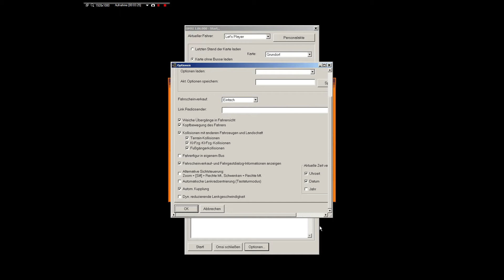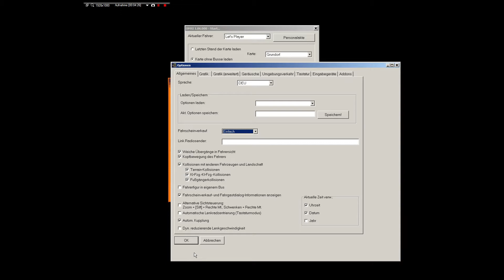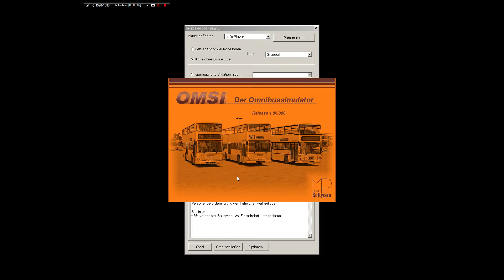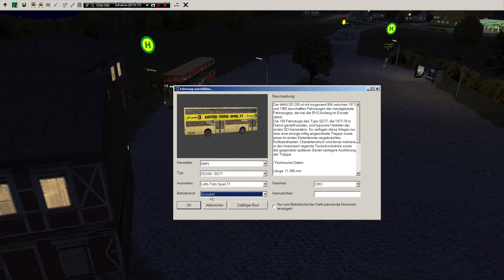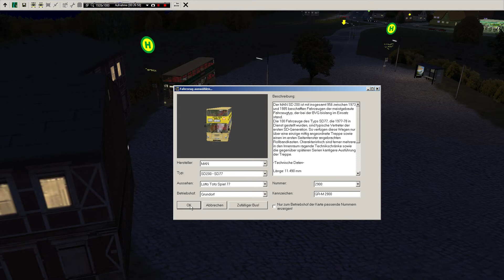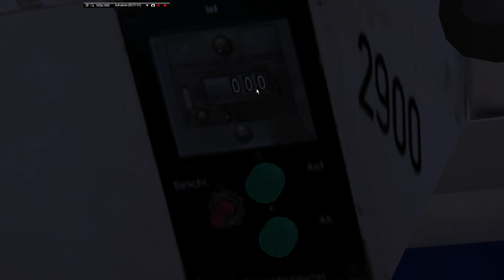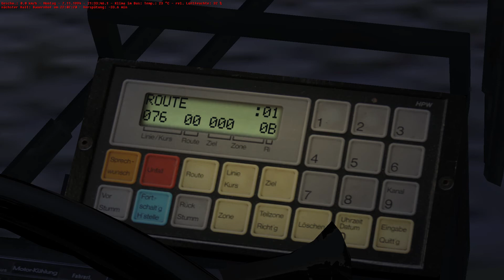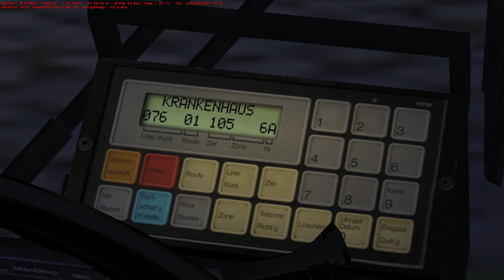How To Play OMSI #1 - Ein Tutorial für Einsteiger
How To Play OMSI - Der Omnibussimulator

Teil 1 enthält u.a.:
- erste Schritte in OMSI
- Navigation durch verschiedene Kameraansichten
- kleine Erkundung der Teststrecke der Tutorialkarte Grundorf
- der erste ("eigene") Bus
- Bedienelemente des Busses, inkl. IBIS
- Erläuterung des Fahrens per Tastatur und Maus für alle ohne PC-Lenkrad
- Probefahrt und erste Fahrt als "Linie 76" mit Passagieren und Zahlvorgang

Dies ist eine Tutorial-Reihe für alle OMSI-Neueinsteiger, die lieber einem Demonstrationsvideo mit Erklärungen als einem Handbuch folgen.

Die Reihe fängt bei den allerersten Schritten in OMSI an und verwendet ausschließlich Material aus der OMSI-Basisinstallation, damit jeder die Schritte mit der eigenen OMSI-Installation nachvollziehen kann.

In den weiteren Folgen geht es immer weiter in die feineren Details und es werden die Unterschiede zwischen alten und neueren Bussen veranschaulicht.

Als Abschluß sind Fahrten in Berlin Spandau (Originalkarte) vorgesehen, die den Zuschauer auf die ersten Gehversuche in der Großstadt und die Besonderheiten dieser Karte vorbereiten sollen - schließlich will man nicht ständig die gleiche Linie auf der Übungskarte Grundorf (fiktiv) fahren.

OMSI im Handel (auch Downloadversion)

Für dieses Video liegen jedoch keine alternativen Tonspuren vor, wie dies sonst bei meinen Videos der Fall ist. Dafür findet Ihr unter dem Link aber auch meine (selbst erstellten) Ansagen für die Tutorial-Karte Grundorf (im Originalzustand, nicht für modifizierte Grundorf-Varianten)!

Achtung, OMSI 2 soll Ende 2013 via Steam erscheinen!

November 2013
sfhq1701